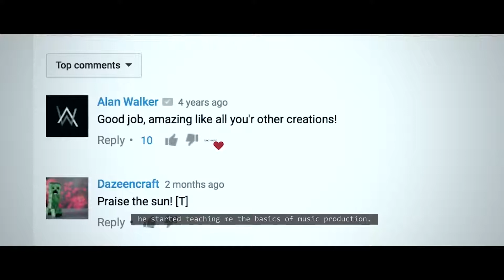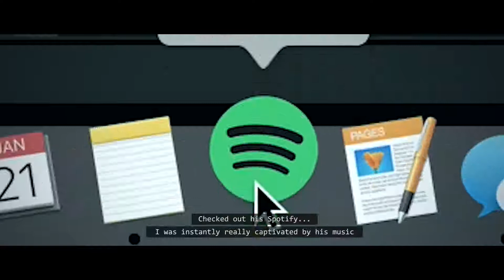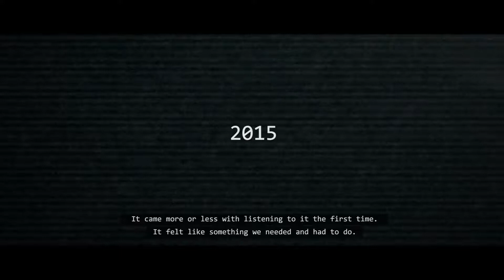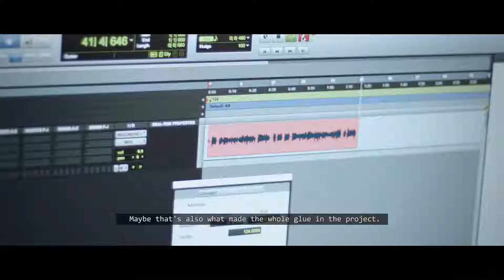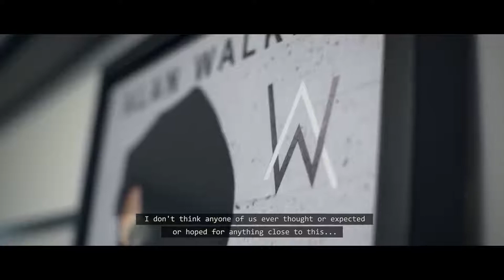Life of Alan Walker